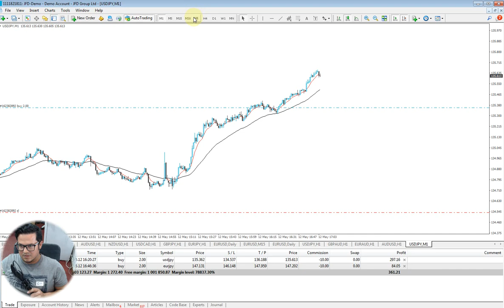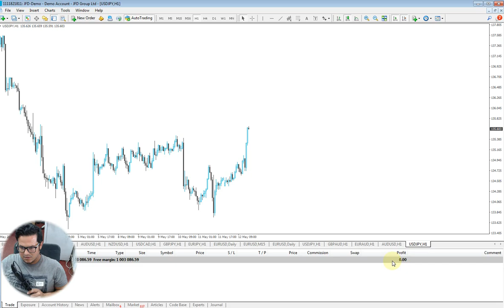12/05/2023 MANUAL Forex MK strategy - Series 4